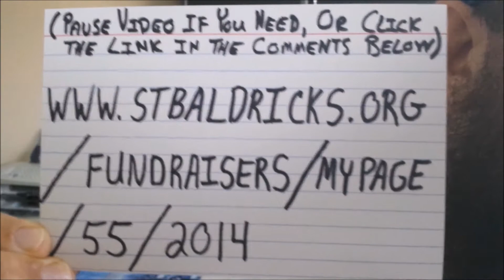Beardy's Final Farewell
Would you like to help Jeremy & Beardy reach their fundraising goal for Childhood Cancer Research?  Please visit this link below - *thank you*!!!